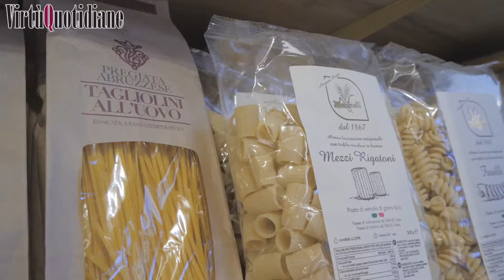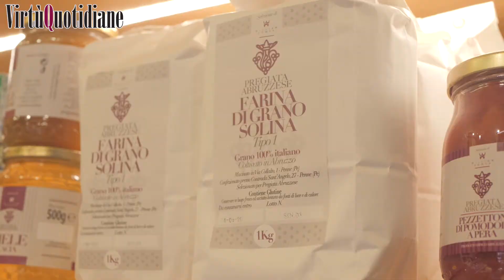UNA PANZANELLA PER INAUGURARE LA COLLABORAZIONE BOTTEGA DA MARCELLO-“PREGIATA ABRUZZESE”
L’AQUILA – Una panzanella con pane di Solina, pomodoro a pera d’Abruzzo, baccalà al vapore, basilico e arancio, realizzata da William Zonfa, ha “inaugurato” la collaborazione tra La Bottega da Marcello, storica prosciutteria e gastronomia che ha riaperto i battenti in Piazza Duomo all’Aquila lo scorso anno, e “Pregiata Abruzzese”, il marchio coniato dallo stesso chef per identificare una selezione delle migliori produzioni enogastronomiche regionali.

Dopo lo straordinario successo che i prodotti del brand hanno avuto e stanno avendo attraverso le vendite online, sia sul proprio sito sia sulle più importanti piattaforme e-commerce, arriva dunque un punto fisico in un luogo di prestigio, nel quale chiunque, anche i numerosi turisti che visitano la città senza fare a meno di Piazza Duomo, storicamente centro nevralgico del commercio cittadino, potrà acquistare dalla pasta al vino, dal pomodoro all’olio di Pregiata Abruzzese.

All’ingresso della Bottega anche un’insegna che segnala la presenza della prestigiosa selezione.

“Il brand Pregiata Abruzzese è frutto di un’accurata selezione, durata mesi, dei migliori prodotti regionali, dallo zafferano dell’Aquila Dop al tartufo di Fagnano Alto, dal fagiolo Tondino del Tavo all’olio extra vergine d’oliva, dal vino biologico al pomodoro a pera d’Abruzzo”, spiega lo chef Zonfa, “e non poteva ‘trovare casa’ in un contesto migliore come quello della Bottega da Marcello, che fa dell’eccellenza e della selezione la propria ragion d’essere”.

“È un privilegio avere i prodotti selezionati da William Zonfa”, rileva Marcello De Angelis, titolare della Bottega insieme alla moglie Anna Moscardi, “un autentico biglietto da visita per tutti i turisti che arrivano in città, che nell’ultimo anno, nonostante l’emergenza che stiamo vivendo, abbiamo potuto constatare che sono molti. Una novità che ci rende orgogliosi e che non eclissa, anzi esalta gli altri prodotti 100 per cento abruzzesi che ogni giorno selezioniamo per i nostri clienti”.